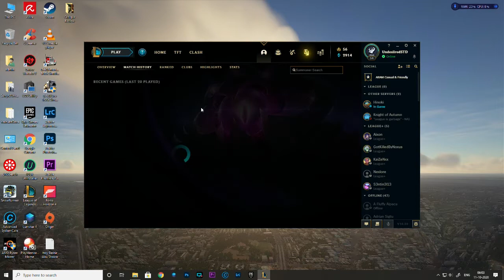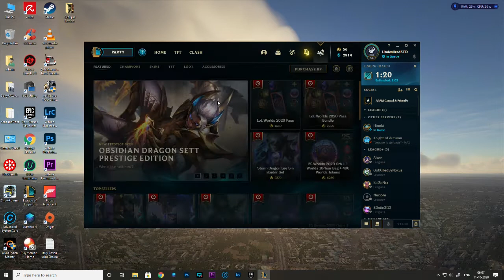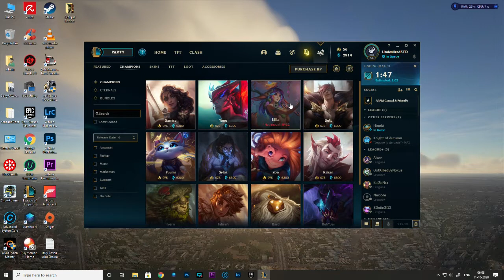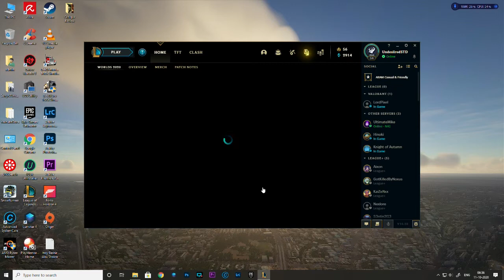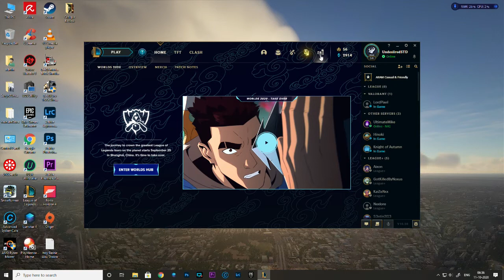League of legends First Gameplay (മലയാളം)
My first gameplay of league of legends as per subscriber request

Weekly Schedule:

Sunday  : Microsoft Flight Simulator 2020 / Any Game
Monday  : Snowrunner  Walkthrough
Tuesday  : Battlefield Multiplayer
Wednesday : Eurotruck Simulator Gameplay
Thursday : Snowrunner Walkthrough
Friday  : Microsoft Flight Simulator 2020 / Any Game
Saturday : New Game First 20 minutes gameplay / FPS Multiplayer Game Showcase

As many people are asking for system spec, here it is:

Processor: AMD Ryzen 5 3500 6 core processor
RAM: 16GB
Graphics Card: MSI Armour RX570 8GB  OC
1TB Disc Space
250 SSD